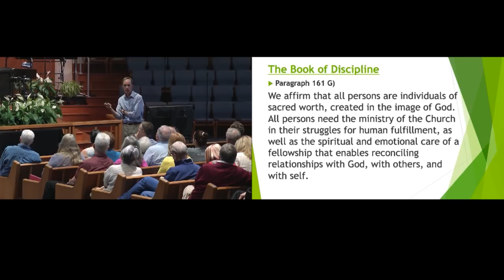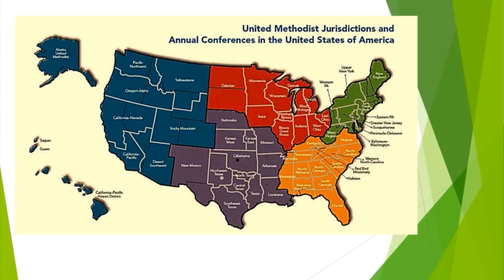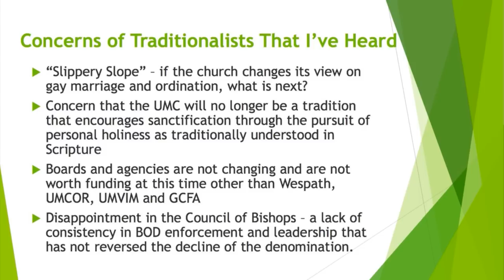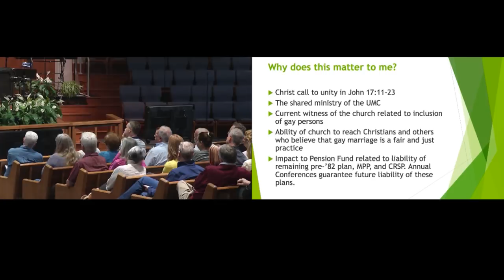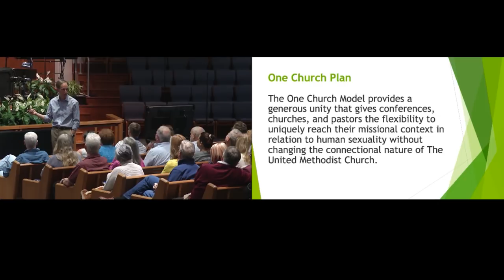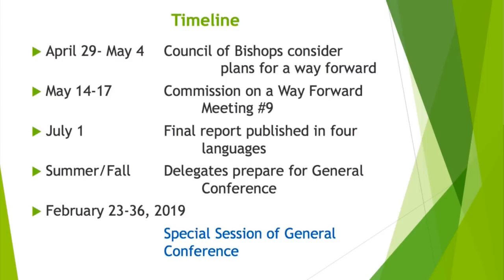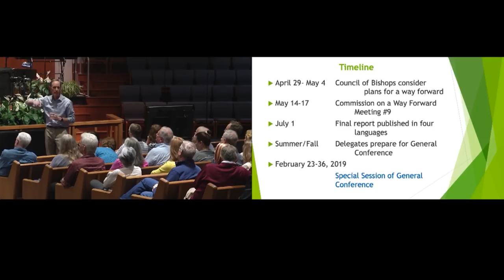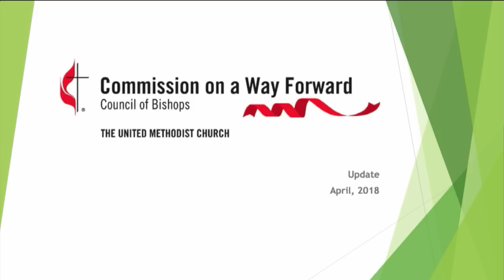Commission on a Way Forward Briefing - Apr 22, 2018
Welcome to Floris UMC! We're glad you've stopped by! Join us for an update on the work of the Commission on a Way Forward. We will provide feedback from the Council of Bishops and discuss how the work of the commission and current events may impact the local and global church.